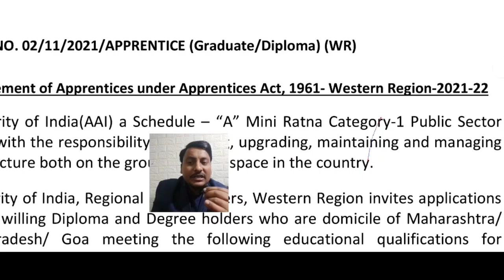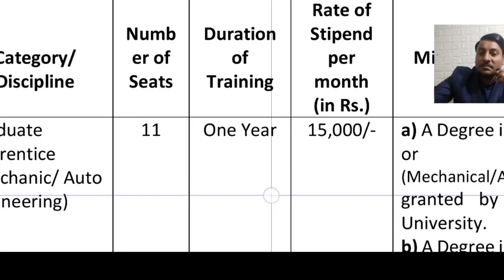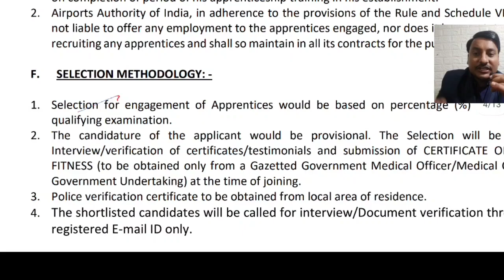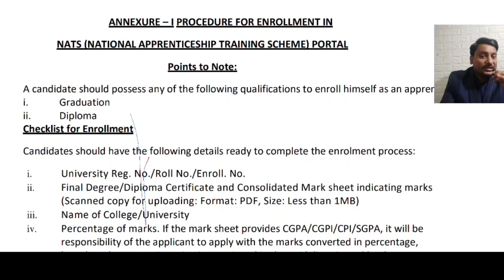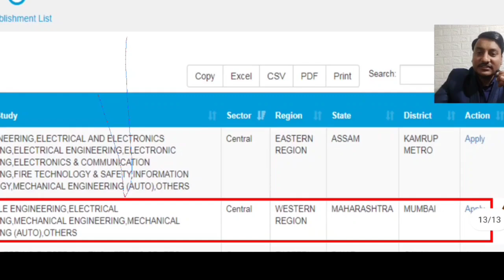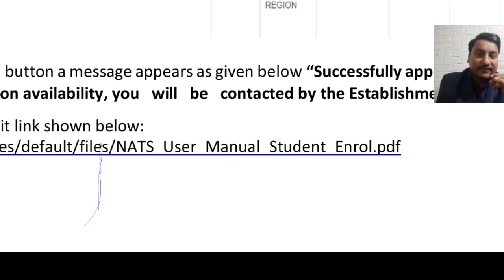AAI Free Training for Engineering Diploma and B.Tech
Airport Authority of India apprenticeship 2021 for civil engineer Mechanical Engineer computer science engineer

Airport Authority of India apprenticeship for civil engineer

Airport Authority of India apprenticeship for mechanical engineer

Airport Authority of India apprenticeship for computer science engineer

Airport Authority of India apprenticeship for BTech students

Airport Authority of India apprenticeship for diploma students

Airport Authority of India apprenticeship for engineering students